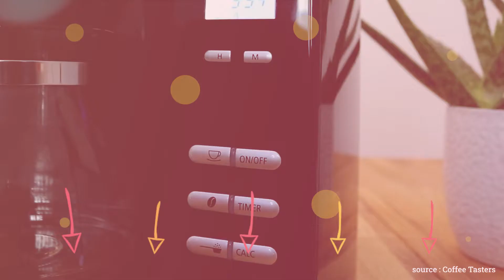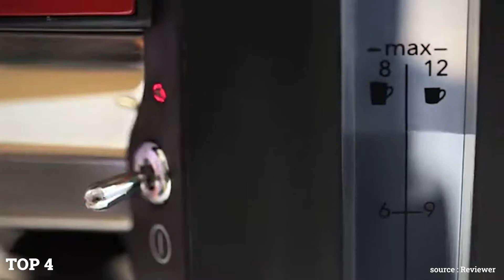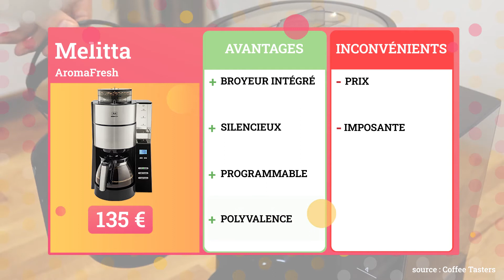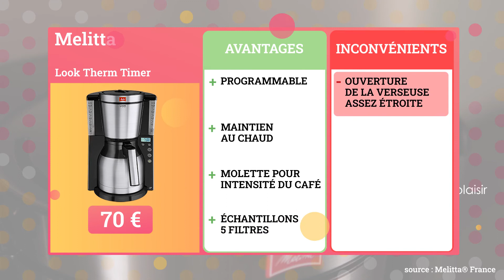TOP 5 : MEILLEURE CAFETIÈRE À FILTRE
Top 1 ► Melitta Look Therm Timer ★
Top 2 ► Russell Hobbs Adventure ★
Top 3 ► Melitta AromaFresh ★
Top 4 ► Russell Hobbs Retro ★
Top 5 ► Bosch TKA6A044 ★

→ Avertissement
Des portions de séquences vidéo trouvées dans cette vidéo ne sont pas du contenu original produit par Pina Qualita. Des portions de séquences vidéo ont été récoltées depuis différentes sources, incluant les fabricants, d'autres créateurs ou encore d'autres sources diverses. La chaîne Youtube Pina Qualita participe au programme Amazon EU partenaires, programme conçu pour permettre à des sites internet de percevoir une rémunération en proposant des liens vers les produits d’Amazon.fr. Bien entendu, l’utilisateur reste libre de rechercher lui-même les produits Amazon.fr si celui-ci préfère ne pas passer par les liens proposés par Pina Qualita.

[Sources sonores]